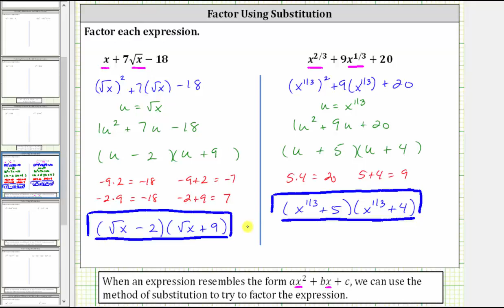Factor usando la sustitución - Forma cuadrática con raíz cuadrada / Exp. Racional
Este video explica cómo factorizar expresiones en forma cuadrática usando la sustitución.